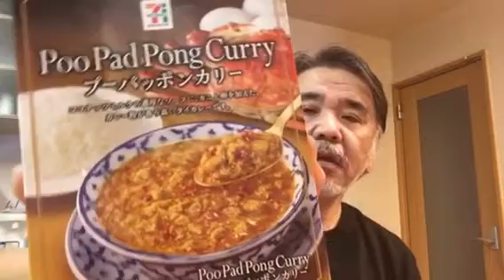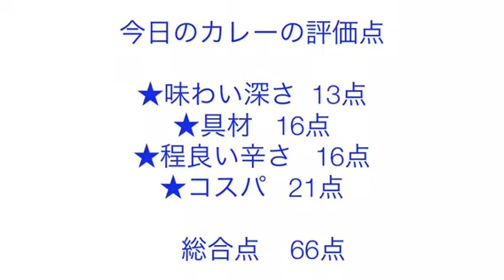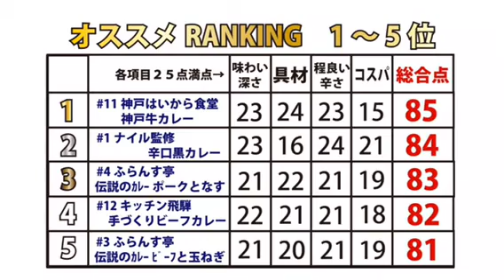【365日レトルトカレーを食べ続けるオッサン season2】#82 セブン&アイプレミアム プーパッポンカリー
2017年3月23日！カニと卵、ココナッツミルクのタイカレー！！その味わいは！？